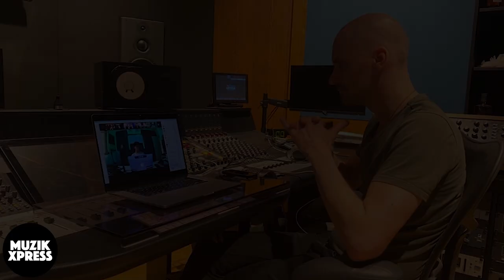The story behind "Rio Addicts - Crossroads" by Mark Otten | Muzikxpress 153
Back in 2004 Dutch producer Mark Otten released a beautiful progressive trance track under a new project name: Rio Addicts with “Crossroads”. It came out via Electronic Elements, which was a sublabel from Armada Music.

After my previous interview with Mark about his track “Mushroom Therapy”, I spoke to him as well about the story behind “Crossroads” and more.